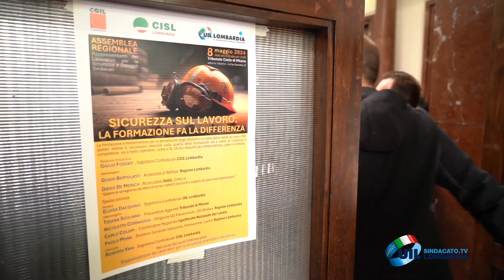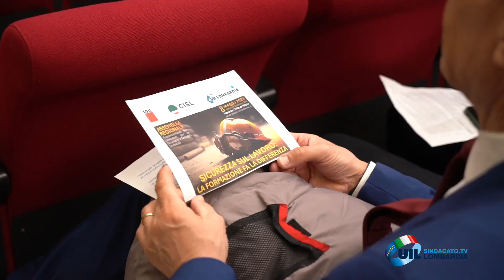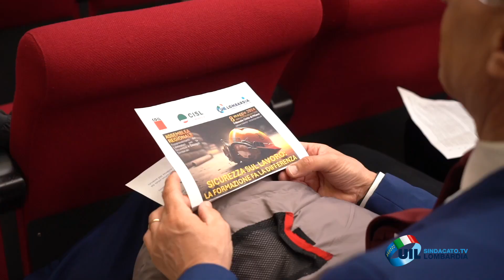Quando la formazione non basta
A Milano un convegno organizzato da CGIL, CISL UIL dedicato alla importanza della formazione, ma anche alle truffe che ruotano intorno alle certificazioni. 350 RLS e RLST a confronto con istituzioni e magistratura.